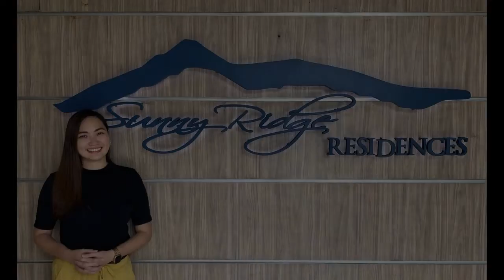Ready for Occupancy from Studio to 2BR units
Condominium/Apartment Type: Residential Condominium
Number of Bedrooms: 2
Number of Bathrooms: 1
Unit Size in sqm: 37 sqm.
Tower: 2